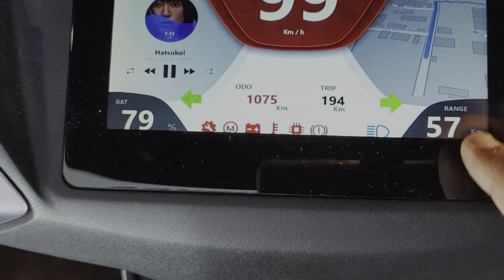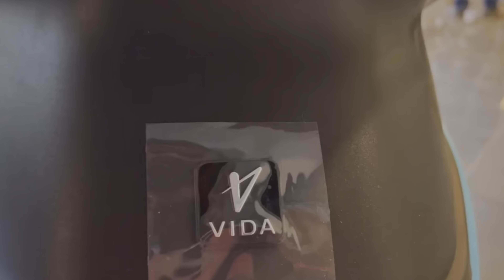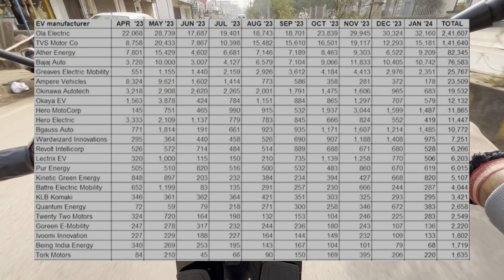Ev Sales 2024 January 🤯hosh Udd Gae ! Ev Sales Report 2024 January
ev sales january 2024, ev sales in jan 2023,ev sales report,ev sales reports

2023 ev sales report
ola s1 pro sales 2023,sales